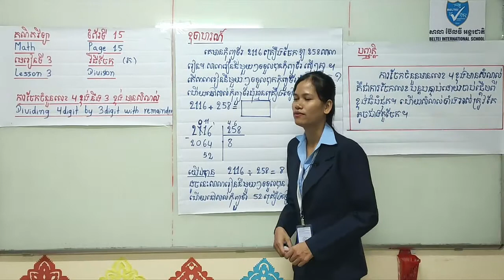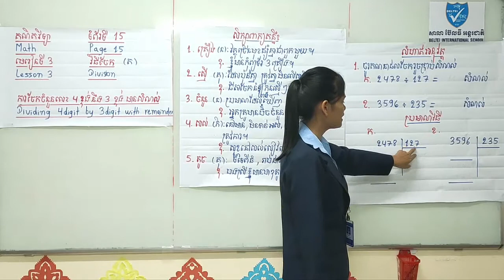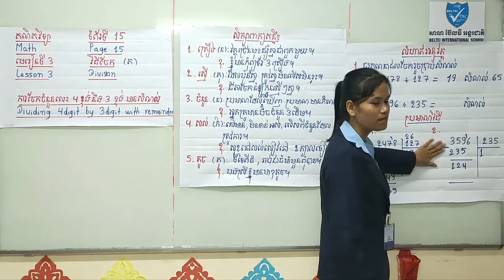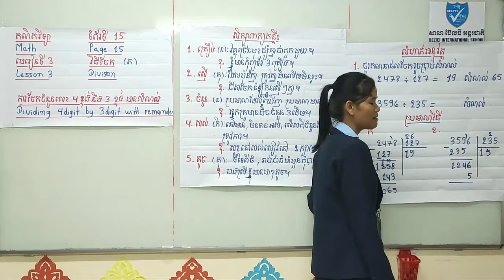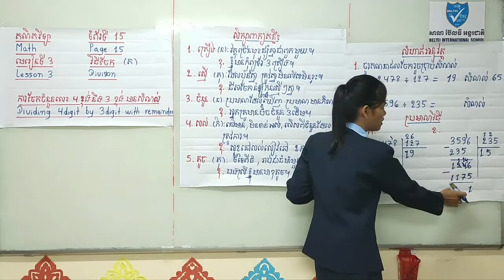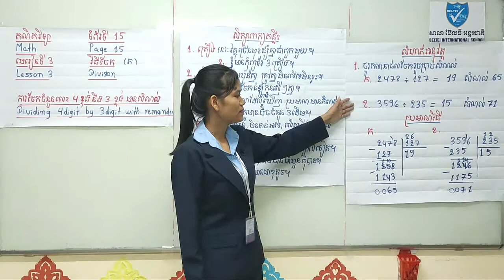ការចែកចំនួនលេខ៤ខ្ទង់នឹង៣ខ្ទង់មានសំណល់|Dividing 4digit by 3digit with remainder